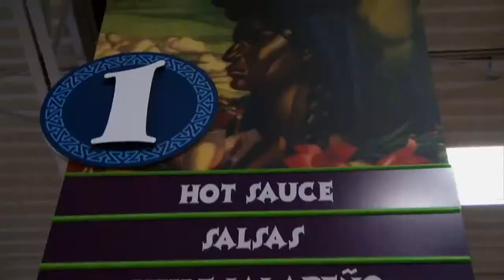Main Streets Det Conf Honey Bee Market SW Detroit